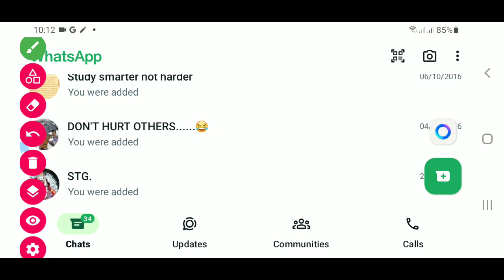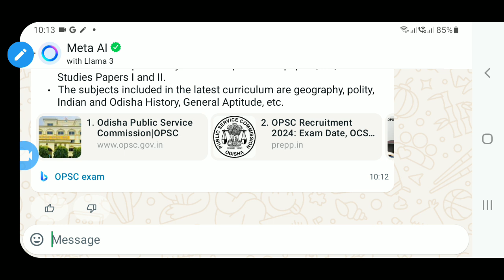WhatsApp hack😰 !//AI କଣ//